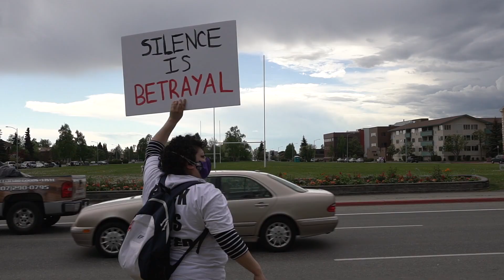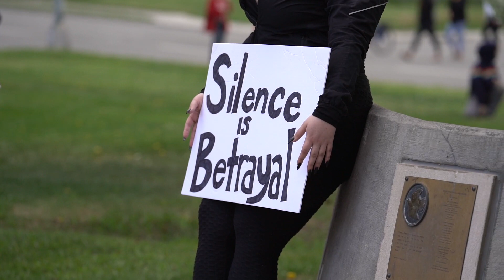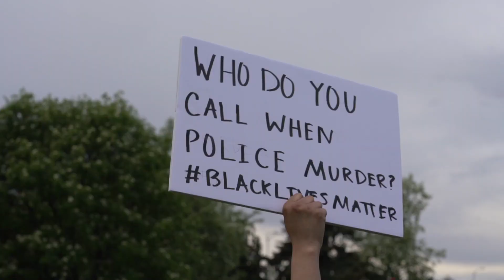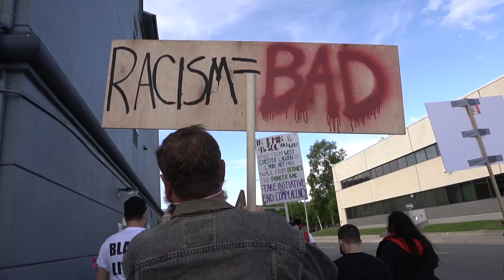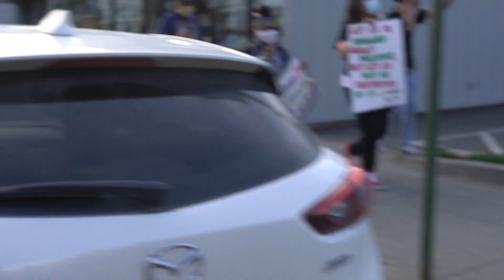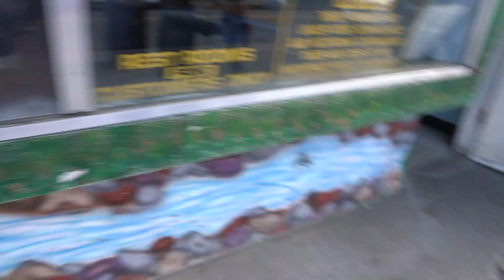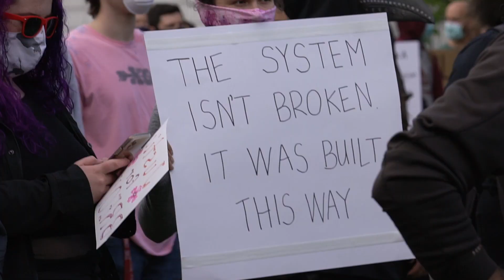PROTESTERS RALLY THROUGH DOWNTOWN ANCHORAGE, ALASKA